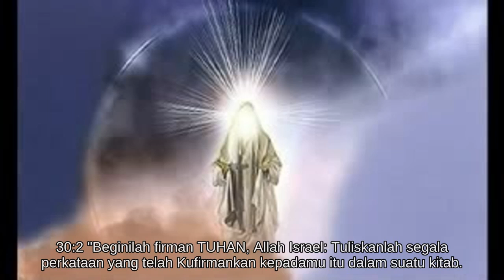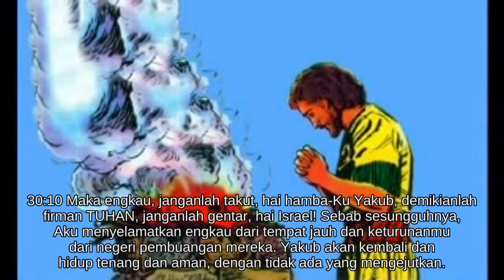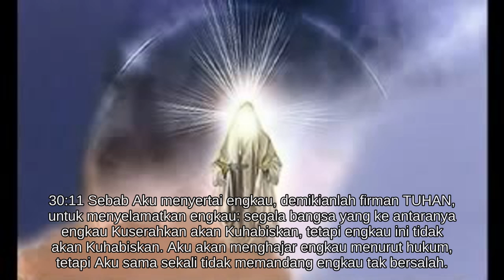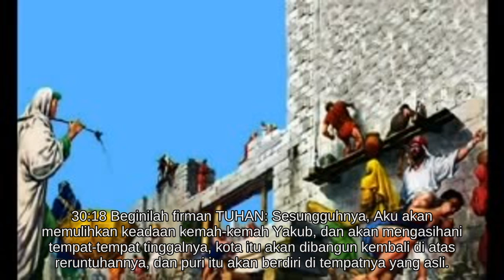Yeremia 30 [24.0775/66.1189]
* Janji pemulihan Israel.